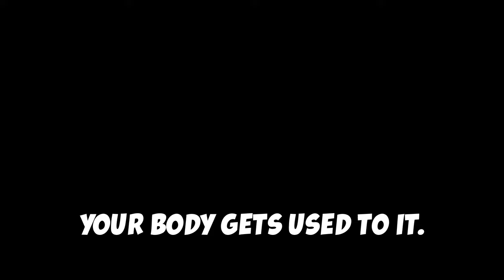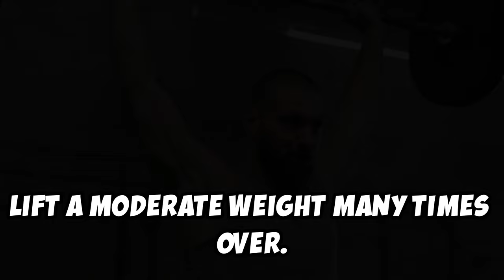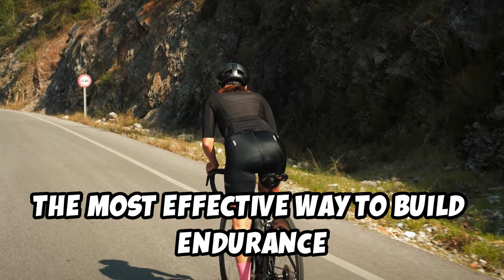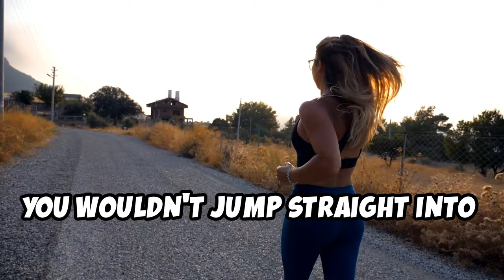How to Increase Your Endurance Quickly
Are you looking to take your fitness to the next level? In this dynamic video, we uncover the most effective strategies for rapidly boosting your endurance and stamina. Whether you're an athlete, fitness enthusiast, or someone seeking to enhance your overall endurance, our expert tips and techniques will guide you towards achieving your goals in record time.

Join us as we explore the science of endurance and unveil the proven methods for elevating your fitness capacity. From high-intensity interval training (HIIT) to strength training and targeted cardiovascular workouts, we provide a comprehensive roadmap to accelerate your endurance gains and maximize your workout efficiency.

Discover the power of varied workouts, specialized training techniques, and expert advice that will propel you towards increased endurance and overall fitness success. Whether you're a beginner or a seasoned athlete, our practical insights will empower you to push your limits and achieve extraordinary results.

It's time to break through barriers and unleash your full potential. Get ready to revolutionize your fitness experience and reach new heights of endurance like never before!